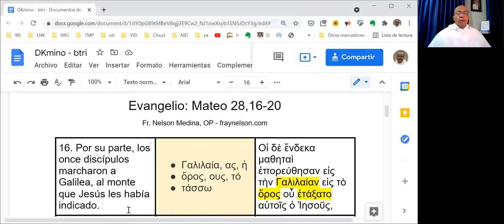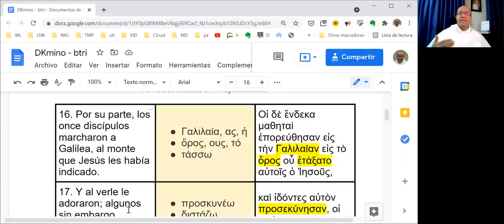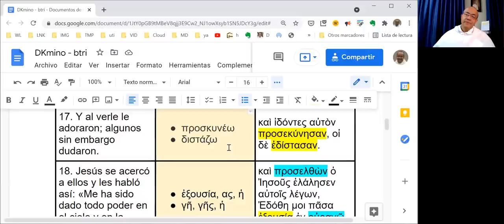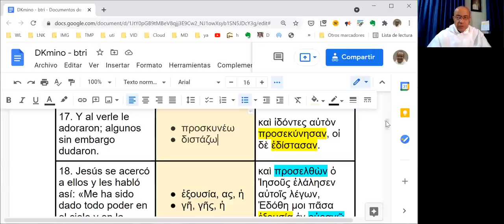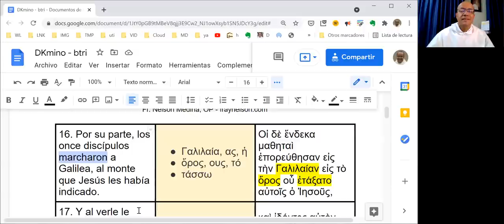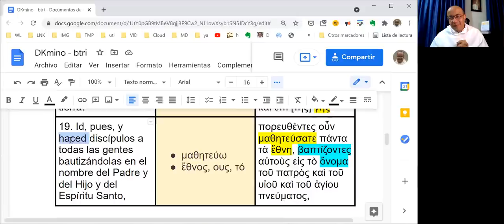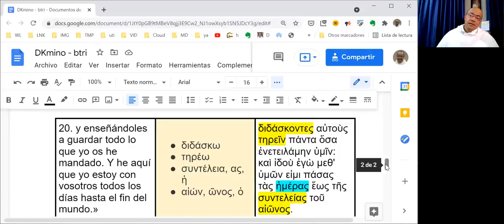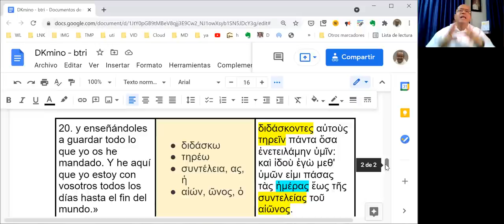[008] Exégesis Simple para el Domingo de la Santísima Trinidad, ciclo B (DKmino btri)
* Un estudio sencillo del vocabulario, las características principales y el mensaje del Evangelio del Domingo de la Santísima Trinidad, en el Ciclo B: Mateo 28,16-20